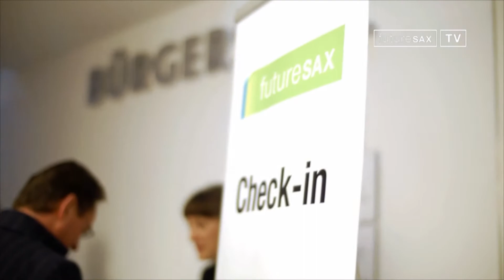Auftaktveranstaltung Ideenwettbewerb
Wie kann man mit ungewöhnlichen Ideen erfolgreich sein? Oder wie denken Erfinder, Visionäre und Vordenker, deren Ideen die Welt verändern? Über diese und ähnliche Fragen diskutierten rund 120 sächsische Teilnehmer aus Wirtschaft, Politik und Wissenschaft am 17. Oktober 2013 in Zwickau. Im Rahmen dieser Veranstaltung wurde zeitgleich der Startschuss für den neuen futureSAX-Ideenwettbewerb gegeben.